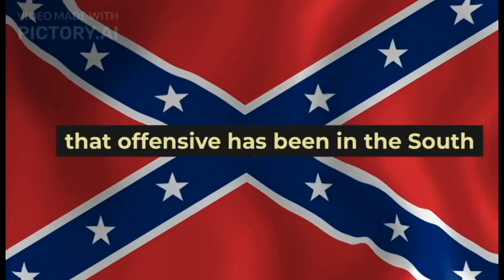Russian defences slowing counter-offensive, says Ukraine general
The general in charge of Ukraine's counter-offensive in the south has said Russian defences are making it difficult for military equipment, including Western tanks and armoured vehicles, to move forward.

Gen Oleksandr Tarnavskyi said his forces are struggling to overcome multi-layered minefields and fortified defensive lines.

It comes as Russia’s president Vladimir Putin confirmed there's been “intensified” fighting in southern Ukraine.
anime news network           news
ukraine news
news today
bbc news
google news
yahoo news
nfl news
trump news
breaking news
cnn news
msn news
world news
nbc news
lakers news
trump news today
steelers news
ap news
latest news
wwe news
russia news
dallas cowboys news
nba ne
denver news
headline news
buffalo news
ny giants news
vikings news
breaking news today
knicks news
las vegas news
russia ukraine news
nyc news
denver broncos news
buffalo bills news
seahawks news
wral news
entertainment news
russian news
boxing news
colts news
patriots news
packer news
immigration news
green bay packers news
ny daily news
san diego news
world news today
f1 news
today's news
current news
before its news
india news
bears news
npr news
e news
usa news
fox 2 news
tom brady news
before it's news
chiefs news
ktla news
nj news